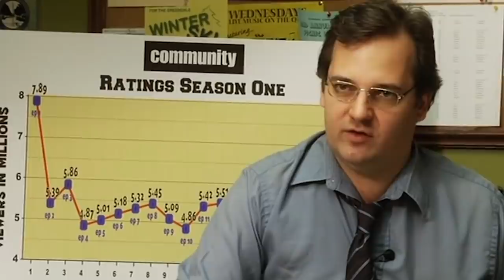The Real Reason Donald Glover Left Community During Season 5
There are many things to love about NBC’s hit sitcom Community. Its heavy use of meta-humor and pop culture references has made it one of the most unique and endearing sitcoms on television.

It also introduced the world to the undeniable talents of Donald Glover. Glover played the former high school star quarterback Troy Barnes, who begins embracing his carefree side when he joins the community college study group.

But why did Glover leave Community during season 5? Fans were just getting used to “Troy and Abed” in the morning. Here’s the real reason Donald Glover left Community.